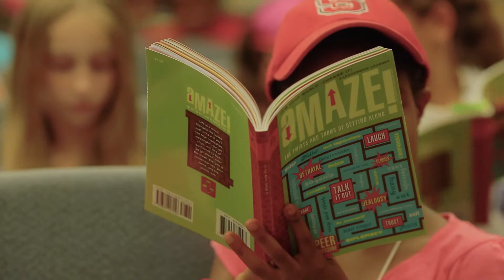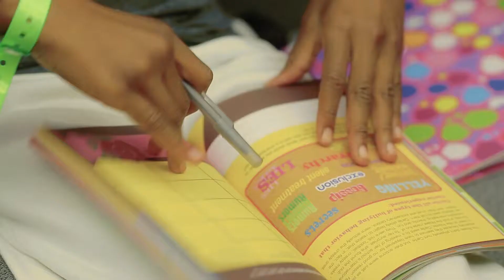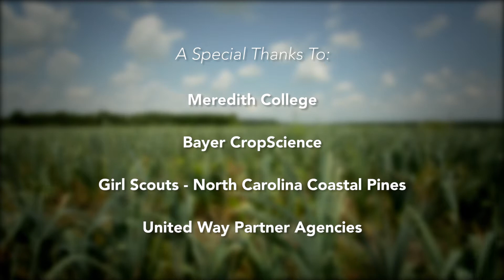Bayer CropScience and United Way 2014 Girls Leadership Camp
Bayer CropScience teamed up with the United Way 2014 Girls Leadership Camp to encourage our youth to become leaders. Video shot and produced by MMI.